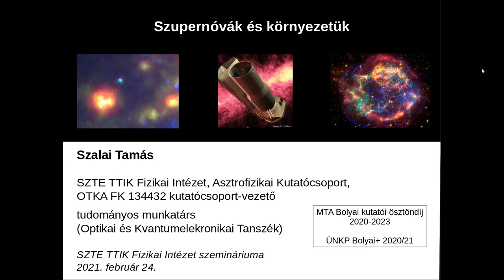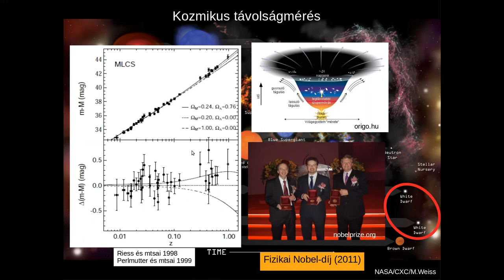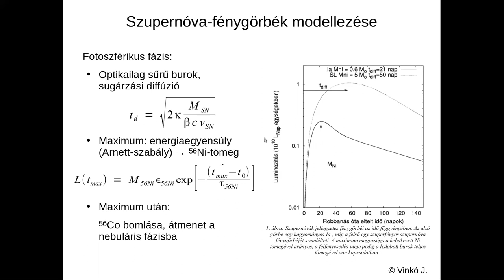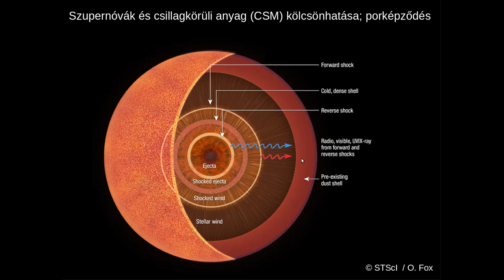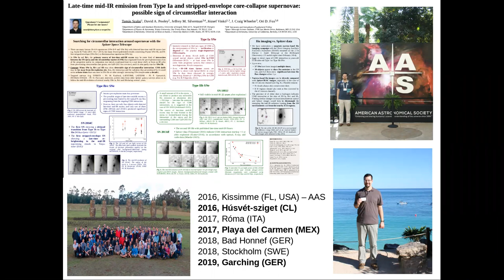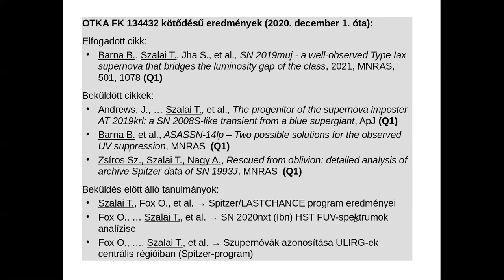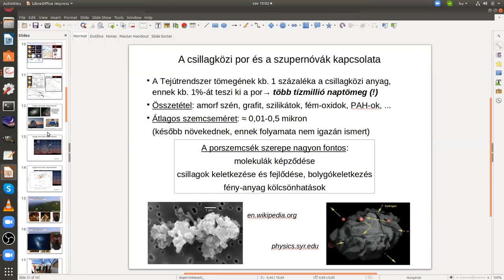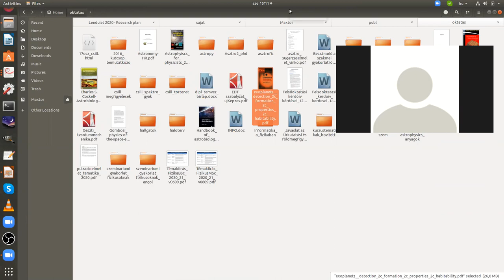Szupernóvák és környezetük - Szalai Tamás (SZTE Fizikai Intézet szemináriuma, 2021. február 24.)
Dr. Szalai Tamás kutatócsoport-vezető, Bolyai-ösztöndíjas kutató előadása a 2020 december 1-je óta OTKA FK-pályázat támogatásával működő SZTE Asztrofizikai Kutatócsoport munkásságáról.